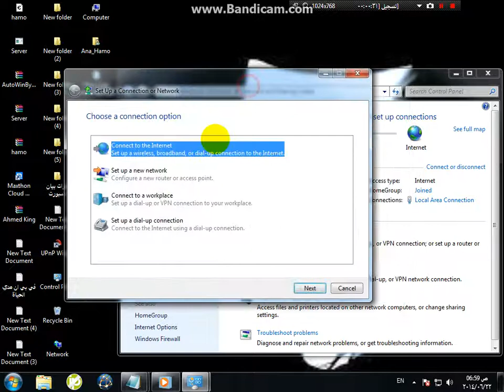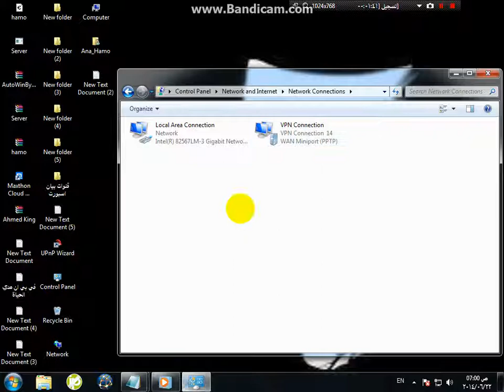كيفية عمل اتصال vpn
اسف تم تعطيل جميع الحسبات التي كانت موجودة تحت الفديو
لكن هذا الحساب vpn يعمل دائم اكتر من مستخدم
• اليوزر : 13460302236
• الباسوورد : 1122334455